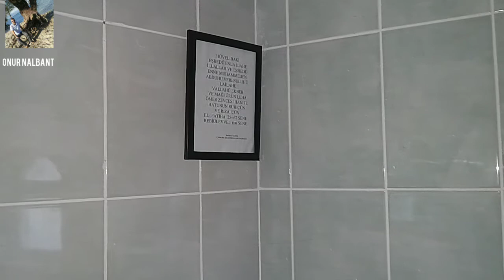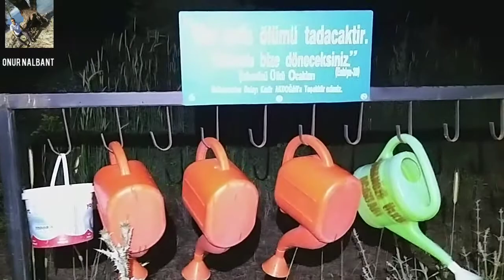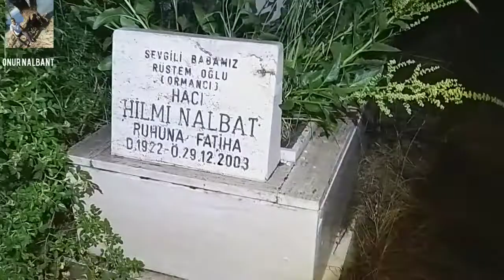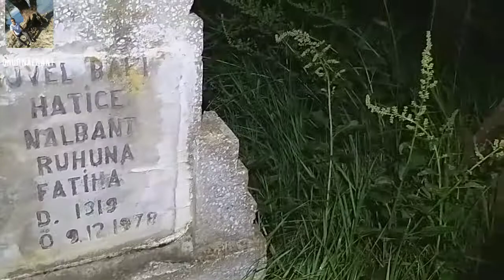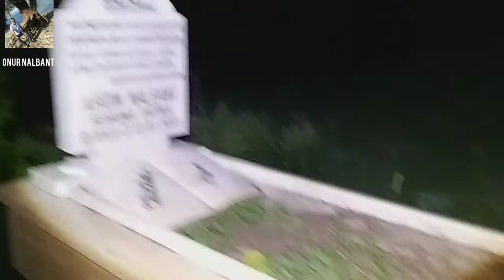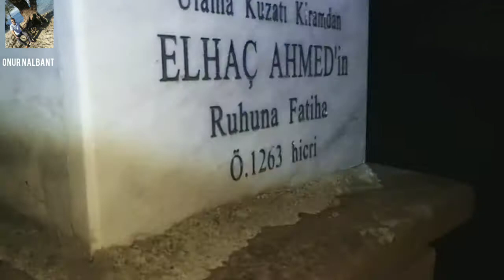Gece mezarlık ta gezerken biri takip ediyor mu?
Son günlerde mezarlıklarda  alakalı çekilen asılsız videolar üzerine bu videoyu çekme ihtiyacı duydum...